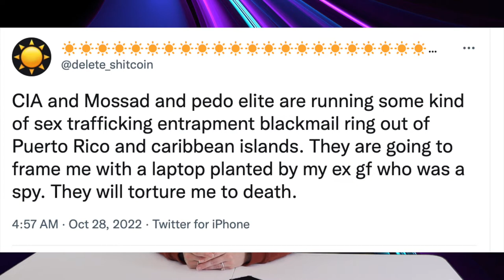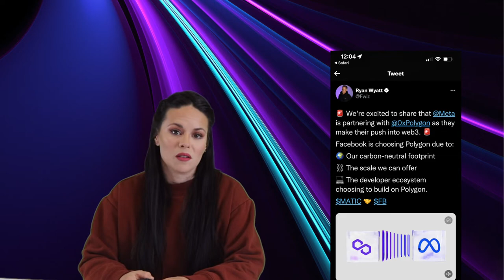uNews szn 2 ep 8 | Jackie Dutton | Crypto News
In this episode of uNews, Jackie Dutton discusses the latest in cryptocurrency news. From the latest trends to exciting new developments, Jackie covers it all in this week's episode.

Don't miss out on this week's fresh crop of satire crypto news. Tune in to uNews to get the latest in cryptocurrency news and entertainment!
SATIRE